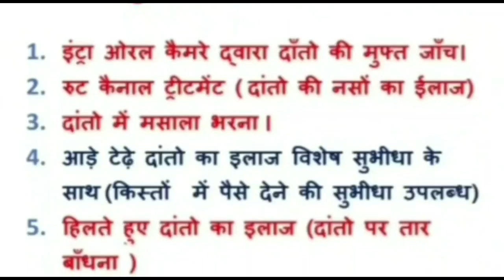damoh भाजपा के मीडिया प्रभारी रहे कवीश सिंघाई ने विधायक रामबाई के सामने ली बसपा की सदस्यता